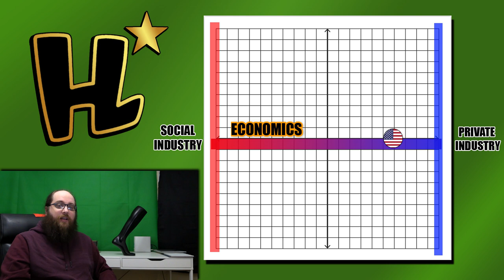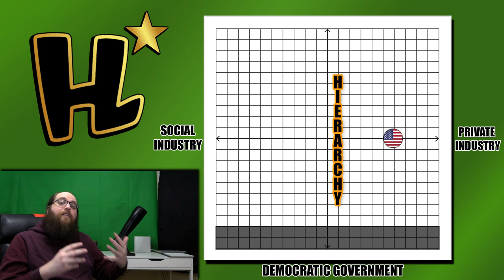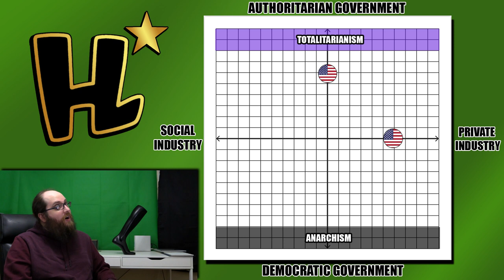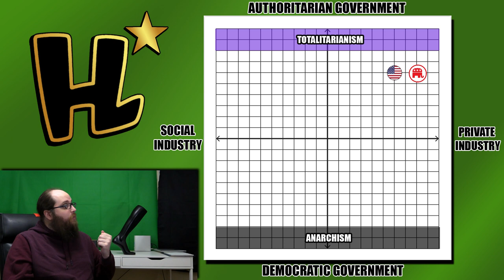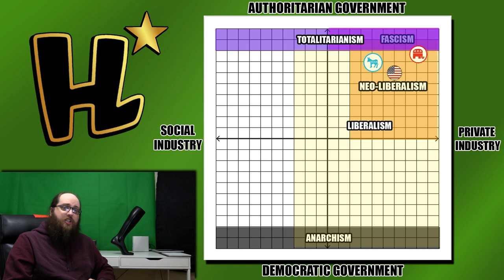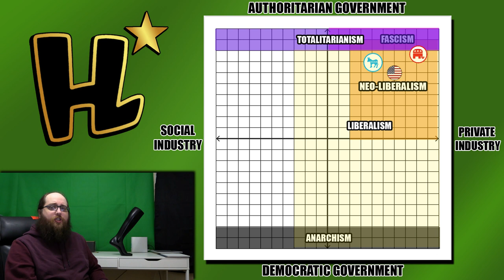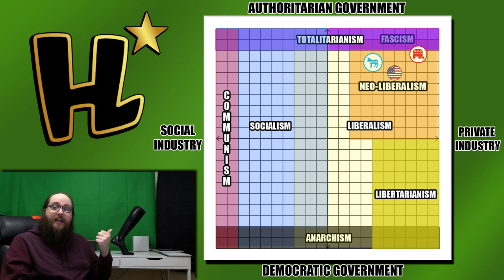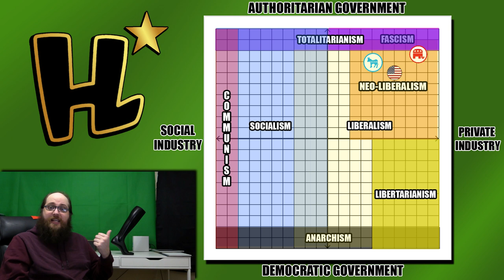Politics 101 - Understanding All The Major Ideologies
An introduction to politics for beginners which defines many key terms, and explains the difference between left wing and right wing economics, while also looking at different governmental power structures.

And if you'd like less political content, consider checking out my Literature Channel: